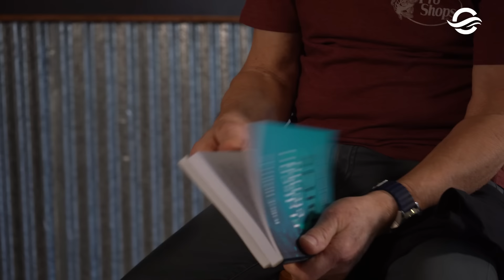Rabito “La música no salva a nadie, Cristo sí” Entrevista con Sebastián Liendo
🎤 En una charla de músico a músico, @sebaliendo charló con Rabito sobre sus inicios, sobre como dejando a una carrera exitosa en la industria por Jesús, se convirtió en uno de los pioneros de la música que comunica el Evangelio en Argentina y latinoamérica

¿Qué te dejó esta charla? ¡Compartinos tus comentarios!